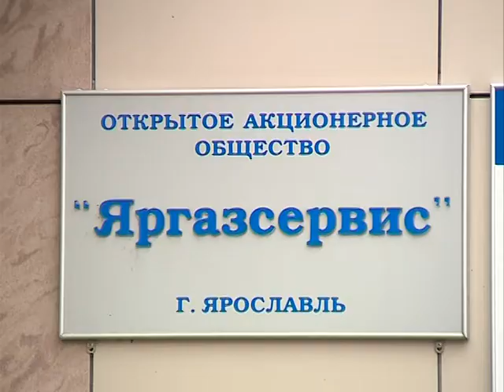Жители дома на Тутаевском шоссе четыре дня вынуждены обходиться без газа и горячей воды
Четыре дня без газа и горячей воды вынуждены существовать жители дома №70 по Тутаевскому шоссе. Их отключили из-за аварии, но последствия устранять никто не собирается.